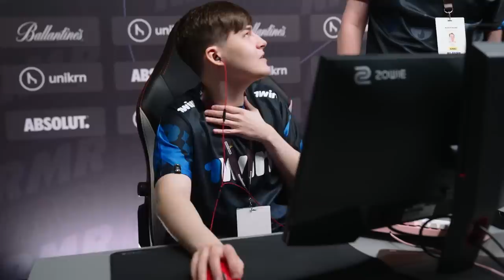1WIN CS:GO: BLAST PARIS MAJOR RMR VLOG #1